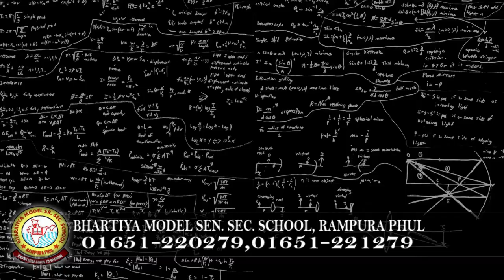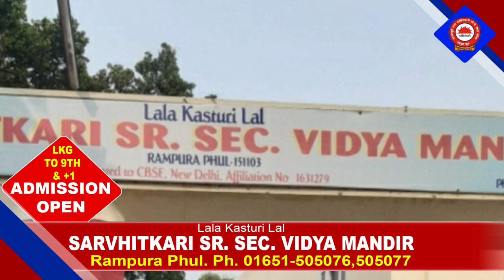23 January 2022 | Today Hukamnama | Darbar Sahib | Amritsar | Nc7 News | Aaj da Hukamnama